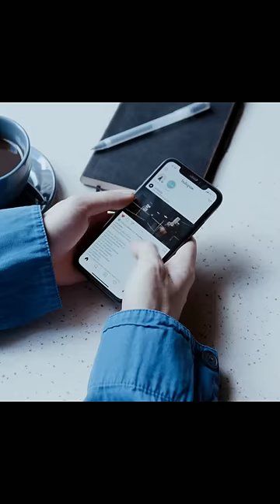TOP 3 AMAZING चेज़े🙀 @CrazyXYZ @MRINDIANHACKER @MrBeast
extra tags...

keyworld

top 3 minecraft facts that will blow your mind,
big top 3 really talk the facts,
top 10 interesting facts channel,
top 3 things you can't buy anymore,
top 3 dumbest things to ever happen at a zoo,
top 3 things that do not belong on a pizza,
top 3 things must do in tuscany,
top interesting facts explained in telugu,
top interesting facts about earth,
top interesting facts in english,
facts in free fire top 3 editor,
enjoy gaming top 17 facts part 3,
top 3 facts free fire,
top 3 facts about fruits,
top interesting facts about free fire,
free fire top 3 facts,
top 3 hardest things to say,
top interesting facts in hindi,
top interesting facts about human,
top 10 interesting facts hindi,
top 3 interesting facts in hindi,
top 3 amazing random facts in hindi,
top 3 things you should never say to an alpha,
top 3 things i want to see my girl in,
3 facts,
5 top 5,
5 top facts,
5 top 10,
top 3 facts 616,
top 3 facts 72,
top 3 facts 8d